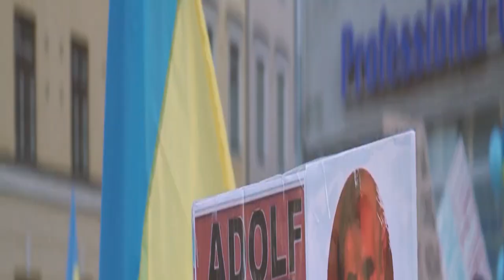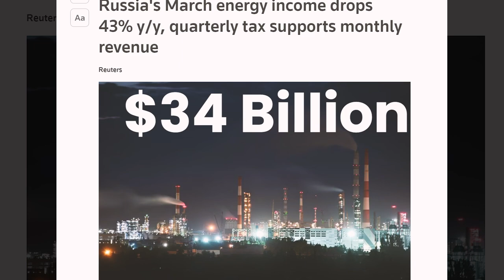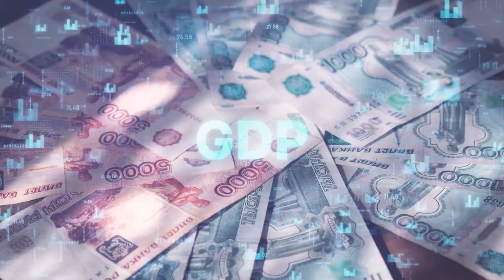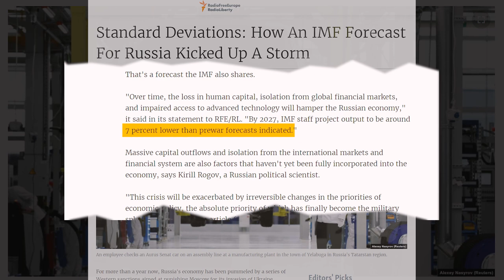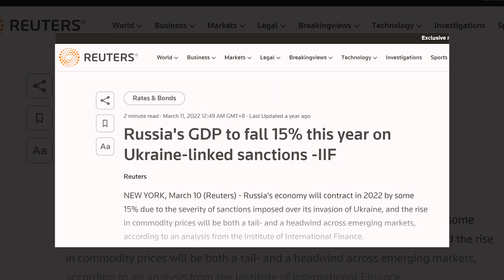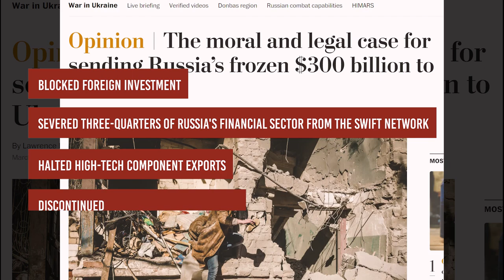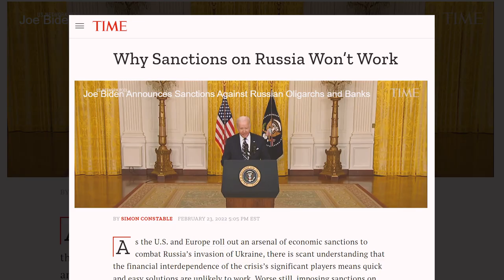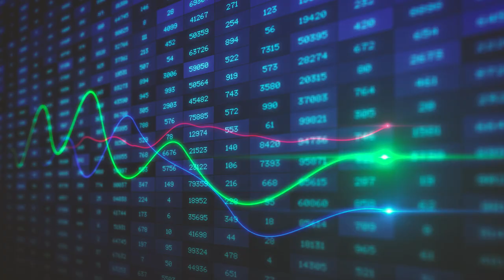The TRUTH about Russian Sanctions…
In this episode of Everything Finance News, we investigate the intricate world of geopolitical power struggles, as we explore the heated question: are U.S. sanctions against Russia working or backfiring?

We make a comprehensive examination of the sanctions that have been imposed on Russia, and evaluate the resilience of their economy. We also explore the theory that these sanctions might be fueling a dangerous trend of "de-dollarization," with the potential to destabilize the very foundation of the global economy. From soaring inflation rates to the rush to secure natural resources, this episode will leave you questioning everything you thought you knew about the effectiveness of economic sanctions.

As we navigate through the murky waters of this high-stakes game, we will not only analyze the impact of sanctions on Russia and its people, but also uncover the potential fallout on the global stage.

Join us as we pull back the curtain on the real consequences of U.S. sanctions against Russia. Are they a powerful deterrent or a catalyst for chaos? Tune in to this episode of Everything Finance and find out.

TIMESTAMPS:

0:00 - The Might of U.S. Sanctions against Russia
1:03 - China's Economic Colonialism
2:17 - Russian Economy's Remarkable Resilience
2:57 - Ruble's Supposed Strength is Deceptive
3:57 - Russia's Reported iInflation is Misleading
4:53 - Russian Economy Have Weathered the Storm
5:45 - How has the Russian Economy Demonstrated Such Resilience?
6:32 - Russia's Srude Export Volumes Reached their Highest Levels
7:25 - New Trade Alignments
8:05 - The "De-dollarization" Trend
8:48 - Conclusion

Are Sanctions Against Russia Doing More Harm Than Good?